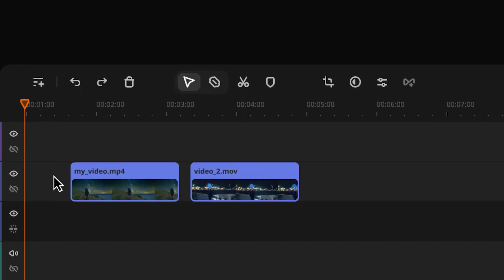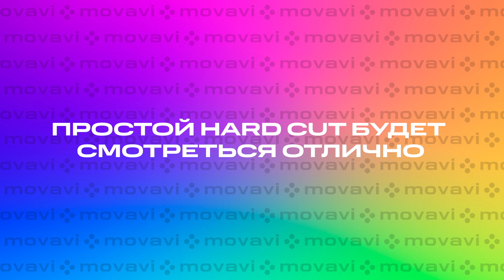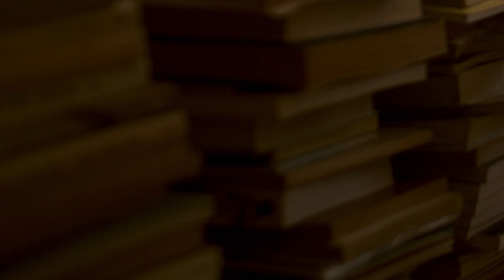Эти приемы монтажа кино изменят ваши видео НАВСЕГДА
Показываем, как работает монтаж в кино и что из этого можно применить в роликах для YouTube.

Скачайте БЕСПЛАТНО и пользуйтесь БЕЗ ОГРАНИЧЕНИЙ по времени! Подробности на нашем сайте

Читайте наши полезные советы и заряжайтесь вдохновением!

⚡️И заходите почаще на наш паблик в VK – там тоже много всего интересного!

Таймкоды:
00:00 — Вступление
00:53 — Содержание важнее спецэффектов
03:04 — Лучшая программа для монтажа видео
04:26 — Саспенс
06:57 — Жёсткие склейки
08:30 — Эмоциональная глубина
10:04 — Затянутость